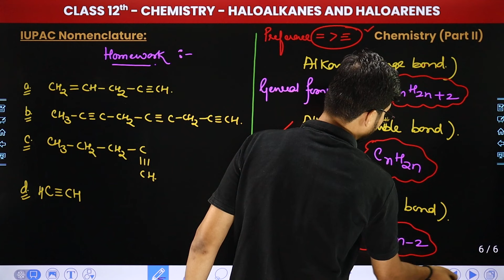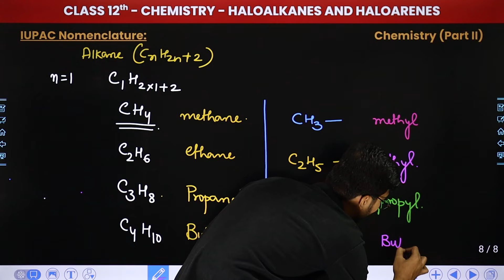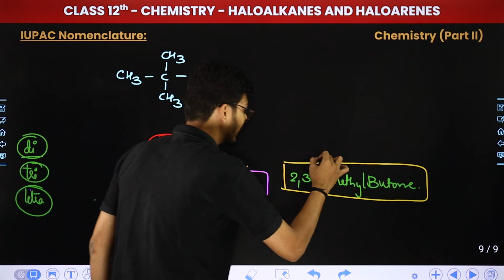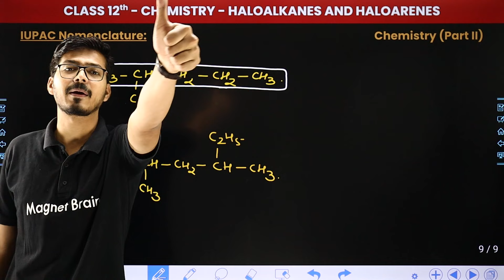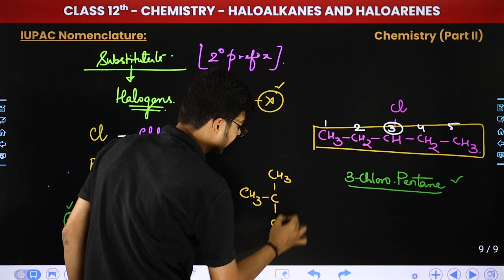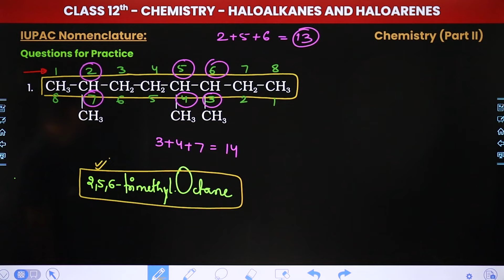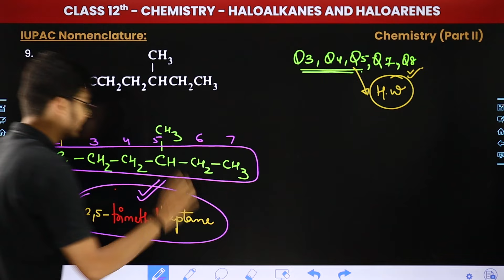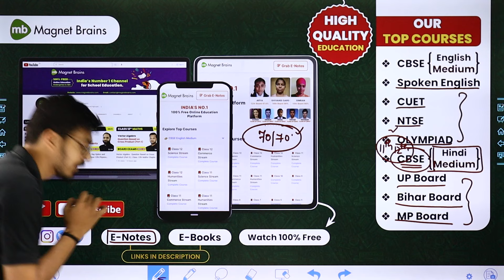IUPAC Nomenclature (Part 2) - Haloalkanes and Haloarenes | Class 12 Chemistry Ch 6 | CBSE 2024-25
✔️ Class: 12th
✔️ Subject: Chemistry
✔️ Chapter: Haloalkanes and Haloarenes (Chapter 6)
✔️ Topic Name: IUPAC Nomenclature (Part 2)
✔️ Topics Covered In This Video (By Hemant Sir): In this video, we will be diving into Chapter 6 of the Class 12 Chemistry syllabus. This chapter covers an important topic - IUPAC Nomenclature that is crucial for your understanding of Chemistry at the higher secondary level. Whether you are a student seeking to strengthen your knowledge or a teacher looking for additional resources to support your classroom teaching, this video is designed to provide you with comprehensive insights.
00:00 Introduction: Haloalkanes and Haloarenes -  IUPAC Nomenclature (Part 2)
00:55 IUPAC Nomenclature
51:57 Website Overview

nomenclature of haloalkanes and haloarenes
Iupac nomenclature haloalkanes and haloarenes class
haloalkanes and haloarenes iupac name questions
iupac nomenclature of haloalkanes
nomenclature of haloalkanes class 12
nomenclature of haloalkanes and haloarenes class 12
nomenclature of haloarenes
Iupac nomenclature class 12 chemistry
practice questions for iupac nomenclature class 12
nomenclature class 12 chemistry